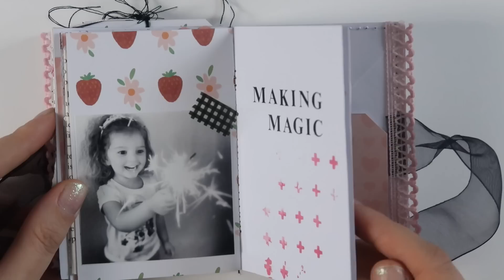MINI ÁLBUMES en un SOBRE 📩 SÚPER FÁCIL [CO]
Pues ya tengo por aquí el segundo vídeo con la colección Lemon Pie.
Son otros dos albumcitos en un sobre!

    L I N K S   A F I L I A D O S   A M A Z O N

PISTOLA CALOR ARTEMIO

PLEGADERA RANGER HUESO

TABLA CRISTAL NEGRA TONIC STUDIOS
TIM HOLTZ

PUNZÓN
WE R MEMORY KEEPERS

MICRON PACK 3

DISTRESS OXIDE
BLACK SOOT

DISTRESS OXIDE
PEACOCK FEATHERS

DISTRESS OXIDE
BROKEN CHINA

KIT 12 TINTAS DISTRESS OXIDE

APLICADOR DE TINTA
RECAMBIOS APLICADOR TINTA

TINTA
VERSAFINE ONYX BLACK

KIMU PRO

TRÍPODE HAMA

TABLETA GRÁFICA
WACOM

iPad 2018
128 GB

APPLE PENCIL

LAURA BENITO
Apartado de Correos 10
28232, Las Rozas
Madrid, ESPAÑA